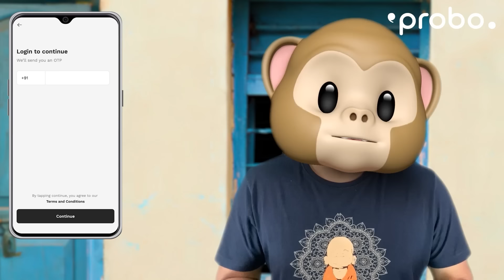Birthday Gift | Happy Birthday | School Days EP-6 | MCA | School Life | Funmoji | Infinitum